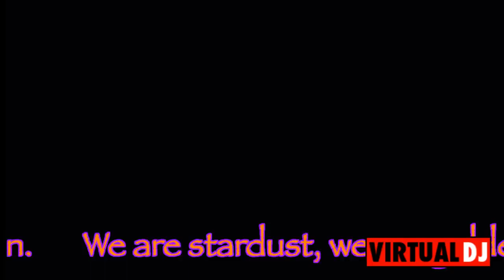10000000 330000419754462 9025965152469331325 n